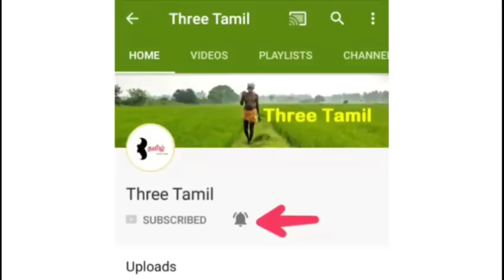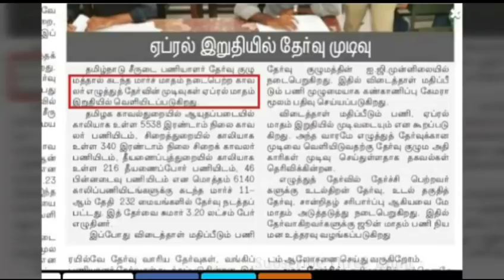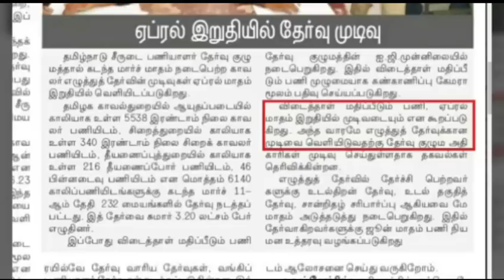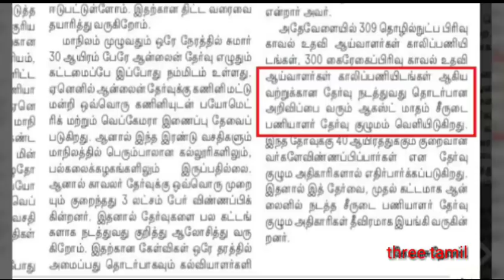Tnusrb result date April 2018 | காவலர் தேர்வுக்கான முடிவுகள் வெளியீடு ஏப்ரல் 2018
Tamil Nadu police exam result announcement April 2018 soon | காவலர் தேர்வுக்கான முடிவுகள் ஏப்ரல் 2018 வெளியிடப்படும்